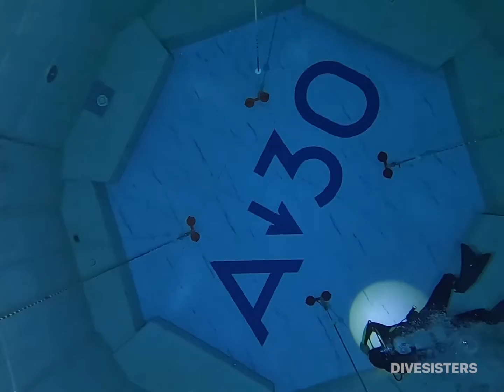А↓30, Лена, Марина, Игорь и Коля :)